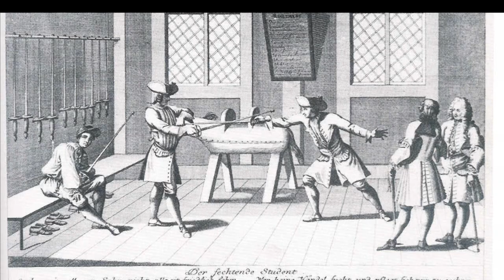Ballet Evolved - At the court of Louis XIV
Join ballet mistress Ursula Hageli as she goes back to the early beginnings of ballet. Were some of the early steps influenced by the sport of fencing in the court of Louis XIV?

With Royal Ballet dancers James Hay and Nicol Edmonds.